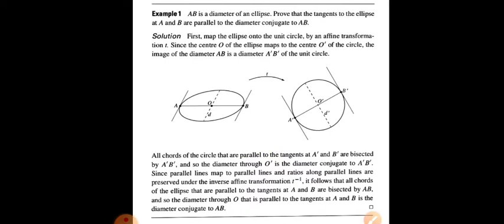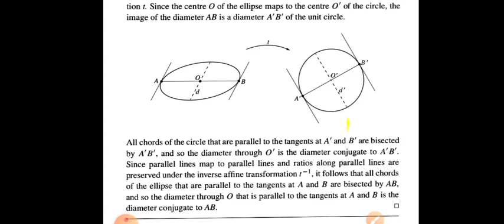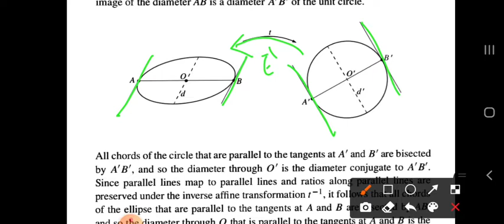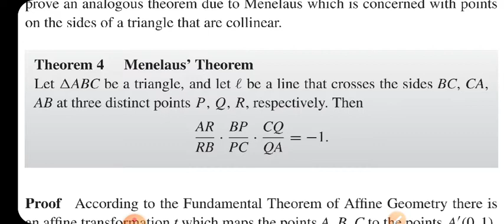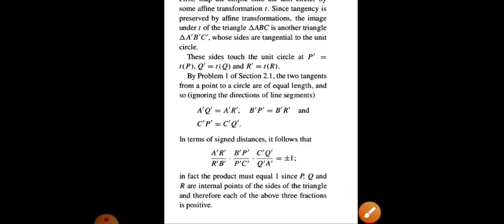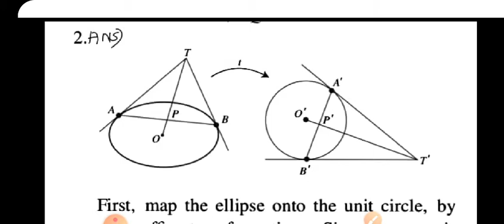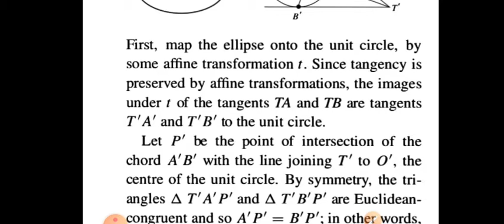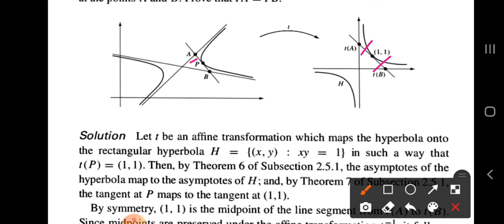Introduction to Geometry sec 2.5.2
Fifth semester BSc Mathematics
Introduction to Geometry
University of Calicut
Module 2 sec 2.5.2 problems